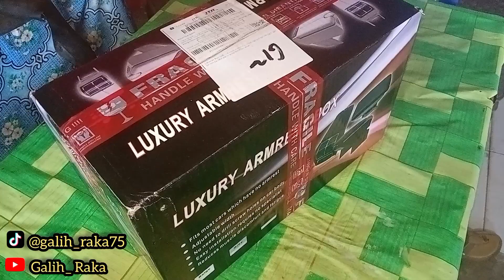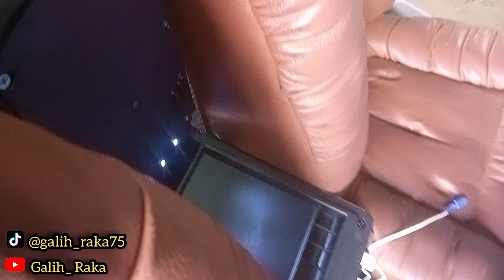tutorial pasang amrest luxury universal di hyundai new accent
amrest, amrest universal, amrest luxury, consol amrest, amrest box